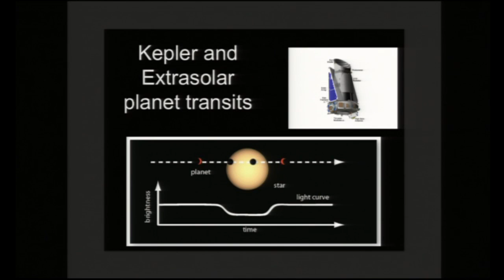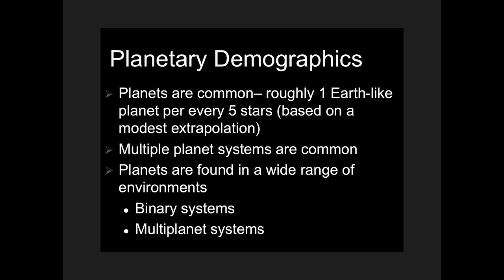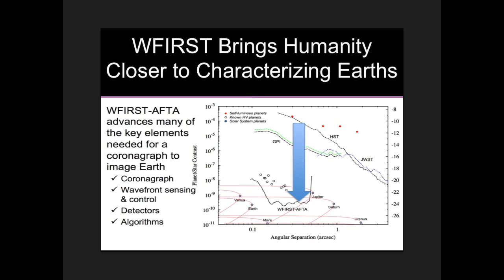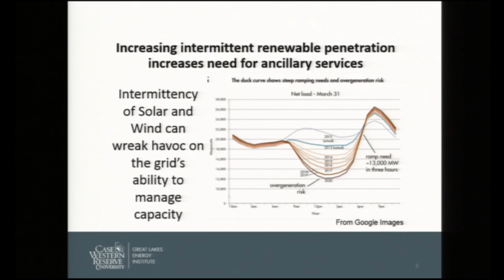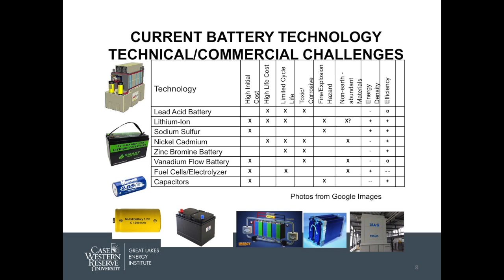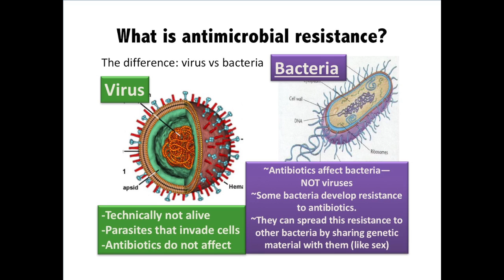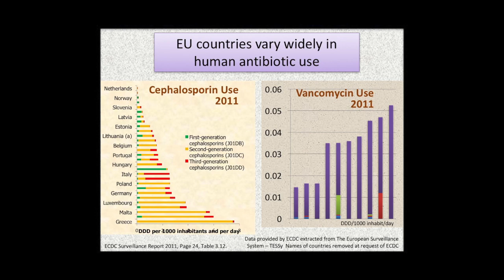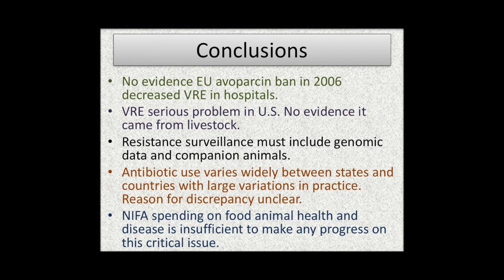Real Science Now! "Facing Climate Change"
Title: Real Science Now! "Exoplanets: What 3000 New Planets are Telling Us About Our Own," Sustainability: Breakthroughs in Green Energy Storage," & Microbial Resistance: Can We Have Pork Chops and Antibiotics Too?"
Speakers: David Spergel, PhD, Robert Savinell, PhD, Laura Kahn, MD
Date: 7/19/16